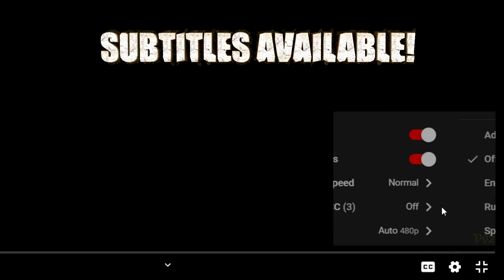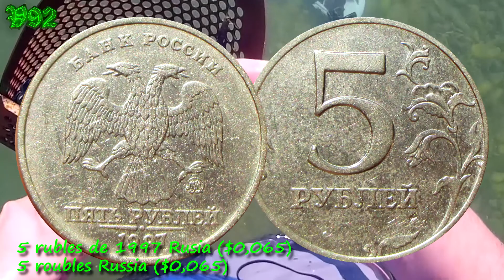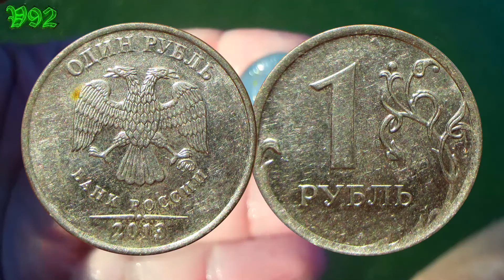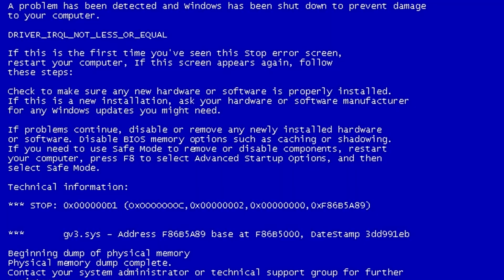ESTE ORO ESTABA BAJO EL AGUA! ¡Detectando Epico 2020 con XP ORX! (Search Without Borders #55)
Nuevos videos todo tiempo, ¡Recuerda activar la campanita🔔🔔 para que avise! 👉

De V92:
¡Hola! Me llamo Valentin. Soy un cazador de tesoros ruso, jugador, viajero y YouTuber! ¡Me gusta jugar en videojuegos, viajar a nuevos destinos, deteccion metalica, buscar tesoros y compartir mis aventuras en YouTube!

¿Hay algunas preguntas? ¡Escribeme al correo electrónico en cualquier momento! ¡Estoy abierto a discutir sobre colaboraciones, patrocinios, reseñas de productos y mucho más!

Musica al video:
Track:  Alban Chela x  Mike Watson - No More Forever
Track:   EMDI & Britt Lari - Magnetic

Uso siguientes dispositivos:
Detectores de Metales: XP ORX 2413 HF WS Audio, Tesoro Compadre
PowerBank: Sony CP-V10A (10000 mAh)
Cámara: Sony Xperia X, Huawei Honor 10i
Cámara de acción: SJCAM SJ4000

V92